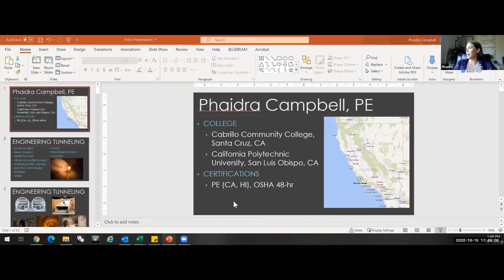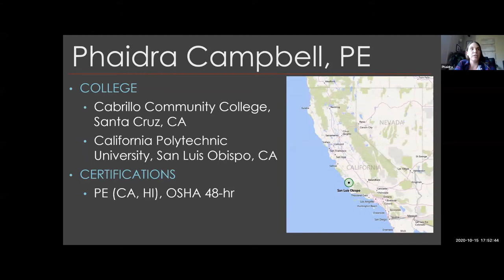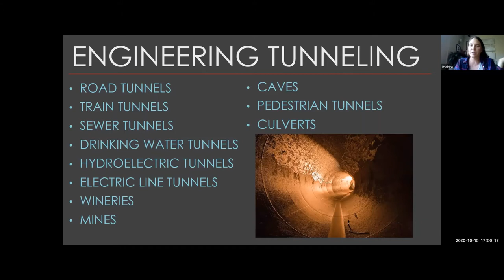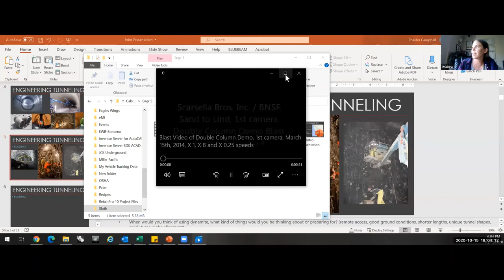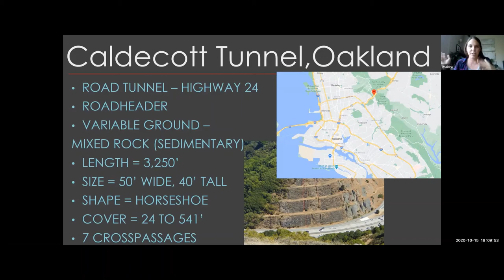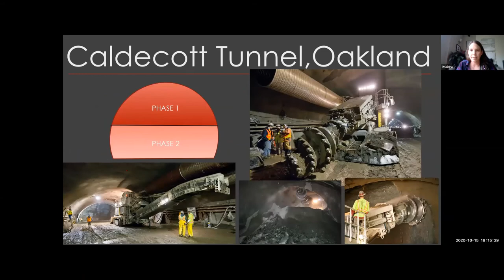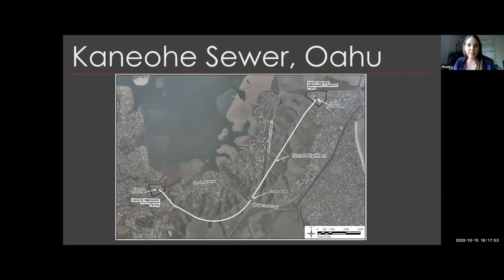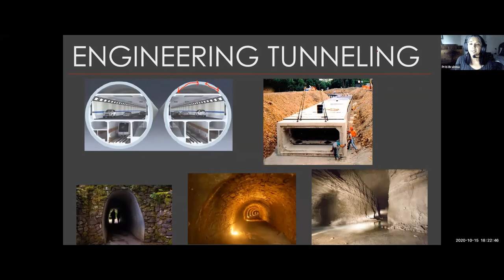Phaidra Campbell, Civil Engineer